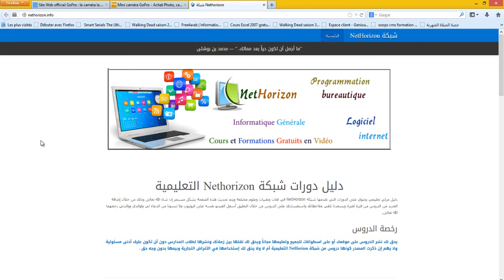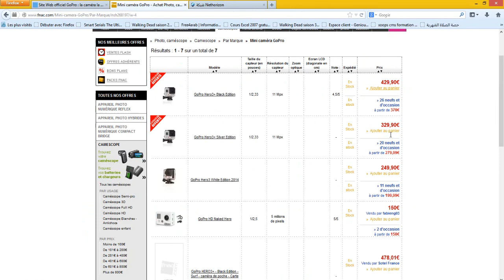camera telephone ابتكار يدوي